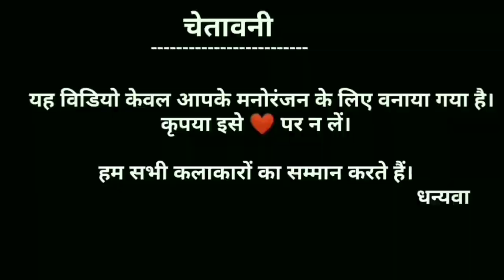18 lakh song dance | 18 lakh song dj remix | Mera ek ek suit pade dhai lakh ka songs vs sapna